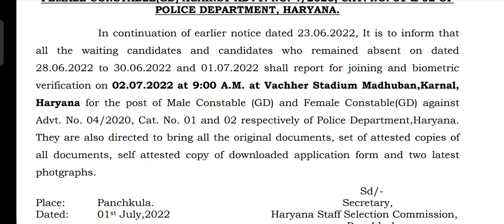HSSC NEW NOTICE || MALE CONSTABLE & FEMALE CONSTABLE HARYANA